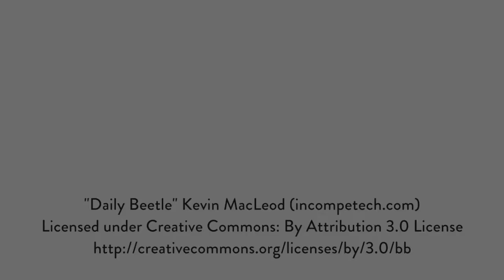How to Totally Transform Your Front Door with a Coat of Paint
We recently repainted our front door, and it totally transformed the way the front of our home looks. Adding new color to your door is a little more complicated than just brushes and paint - this video will take you through the proper steps to ensure your new door looks like a pro did the job.